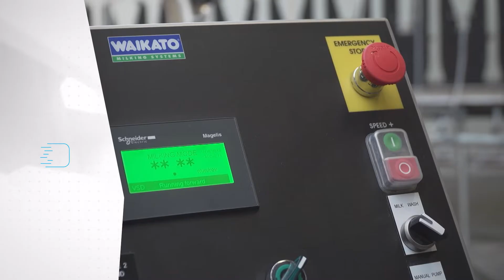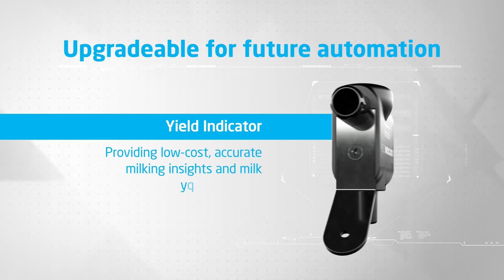The Centrus Composite Rotary Milking Parlour System | Waikato Milking Systems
Constructed to be structurally stronger, lighter and longer-lasting, the high-performance composite platform materials and nylon rollers ensure a lighter, more durable platform.

Designed to provide a comfortable and enjoyable milking environment for the operator, the system also provides an ergonomically correct, quiet and stress-free milking environment for your cows.

The Centrus Rotary Milking Parlour System is future-proofed, so it can be upgraded seamlessly with Waikato Milking Systems’ dairy automation technology to increase your dairy automation journey when the time suits.